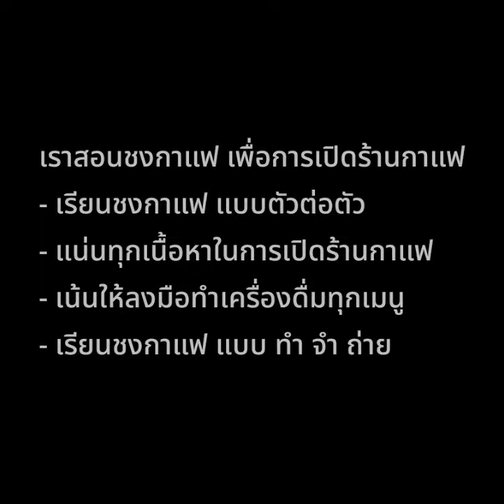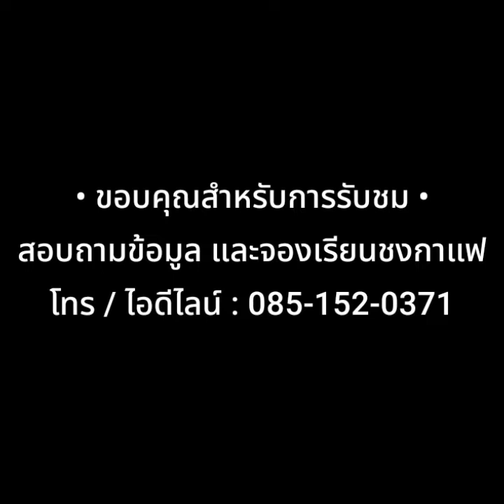Advanced barista course - คอร์สเรียนชงกาแฟ สำหรับการเปิดร้าน (ช่วงเช้า)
Advanced barista course เป็นคอร์สเรียนชงกาแฟ สำหรับการเปิดร้านกาแฟ
เน้นสอนชงกาแฟแบบตัวต่อตัว เหมาะสำหรับผู้สนใจเรียนรู้หลัการเปิดร้านกาแฟ เน้นลงปฎิบัติการทำเครื่องดื่มที่มีความหลากหลาย

• เวลาเรียน 1 วัน เวลา 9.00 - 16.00 น.
• อาหารกลางวัน 1 มื้อ
• เอกสารการเปิดร้านกาแฟ และสูตรทำเครื่องดื่ม
• ทฏษฎีแนวทางการทำร้านกาแฟ
• แนะนำเครื่องมือ และอุปกรณ์ในการทำร้านกาแฟ
• การเลือกใช้เมล็ดกาแฟคั่ว ให้เหมาะกับการทำกาแฟ แบบต่างๆ
• การทำวิปครีม , สตรีมนมร้อน , โฟมนมเย็ม
• ลงมือทำเครื่องดื่ม สูตรร้อน , สูตรเย็น , สูตรปั่น
• ลงมือทำอิตาเลี่ยนโซดา
• ลงมือทำน้ำผลไม้ปั่น และสมูทตี้
• ผู้เรียนได้รู้แนวทางการเปิดร้านกาแฟ
• ผู้เรียนได้ลงมือปฏิบัติเองทุกเมนู โดยมีเราให้คำแนะนำทุกเมนู

สถานที่เรียนอยู่ถนนบัวนครินทร์ สมุทรปราการ ใกล้เคียง เมกา บางนา

ลูกค้าสามารถโทร หรือใช้ไอดีไลน์ : 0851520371
เพื่อจองวันเรียนชงกาแฟ หรือสอบถามข้อมูลได้เลยนะครับ